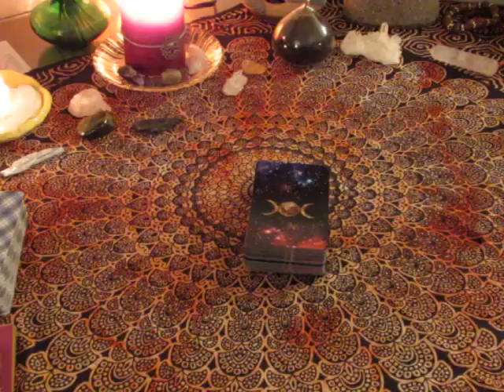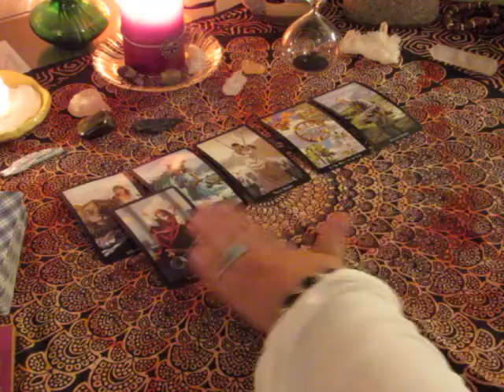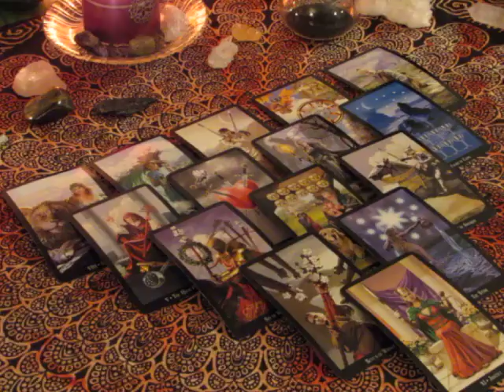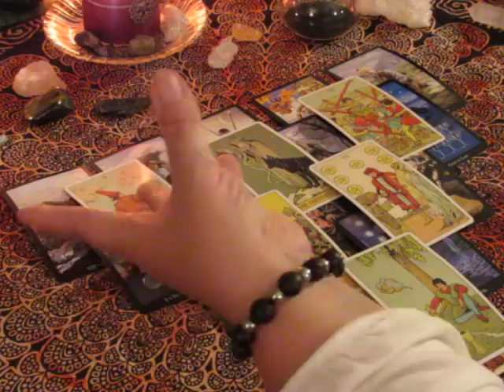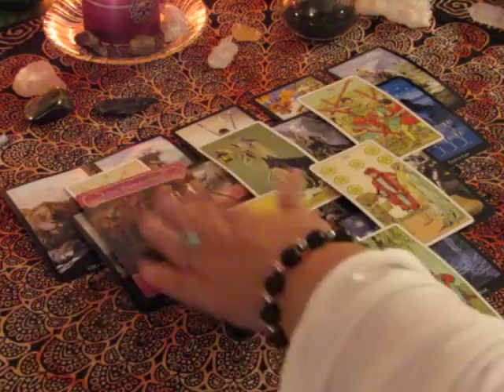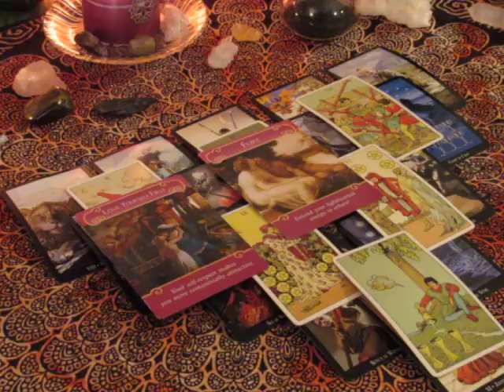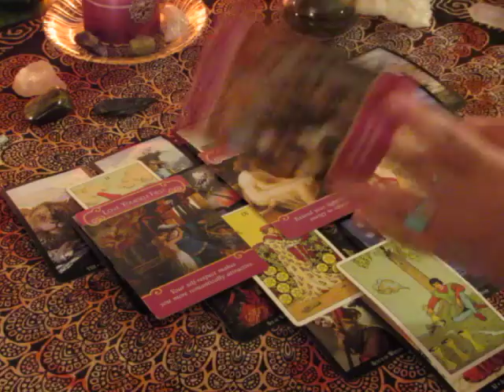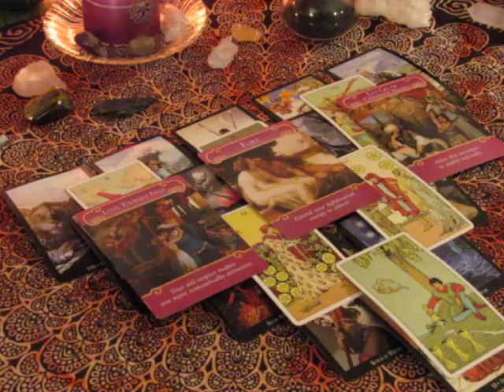~Taurus~September 11th to 17th, 2017 Weekly Love Tarot Reading~ Shield~